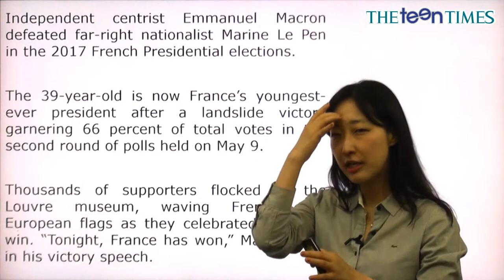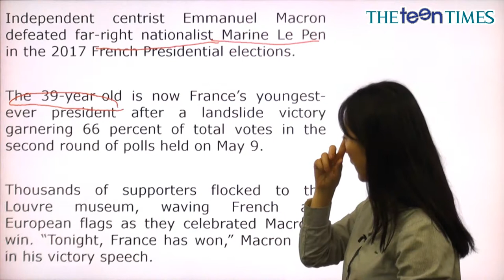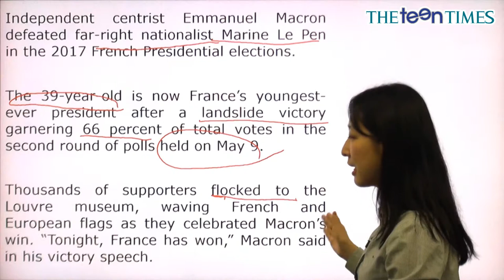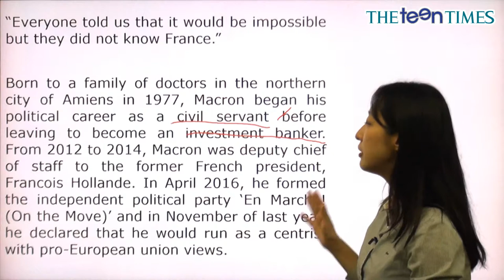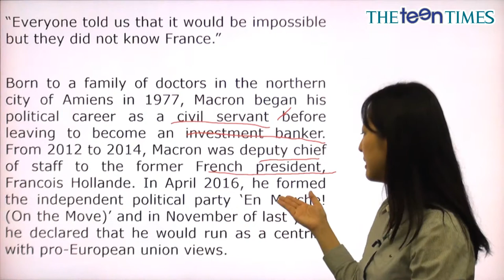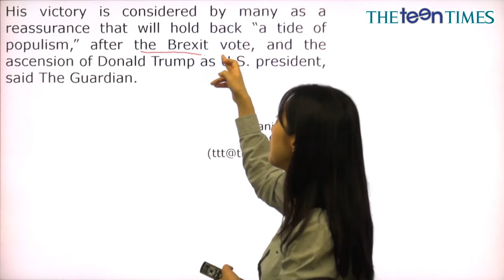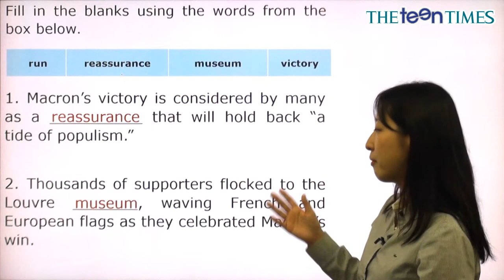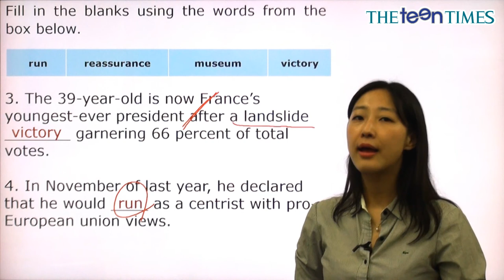Macron Is France’s New President - 전나리 선생님과 함께 하는 월드뉴스 동영상 강의 ( The Teen Times - No. 831 )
프랑스의 새 대통령, 마크롱